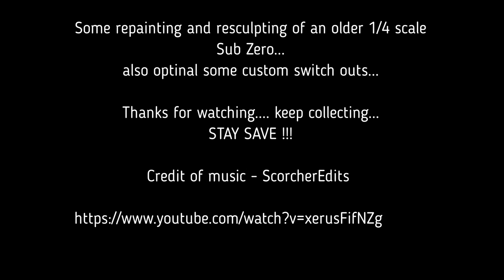Mortal Kombat Sub Zero VS Scorpion Statue Custom Paint FATALITY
custom paint... enjoy...